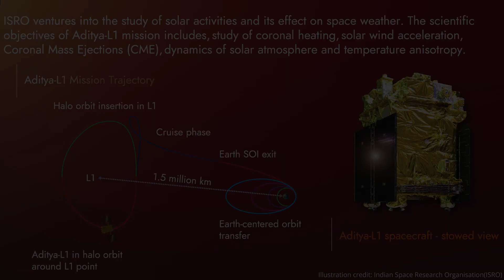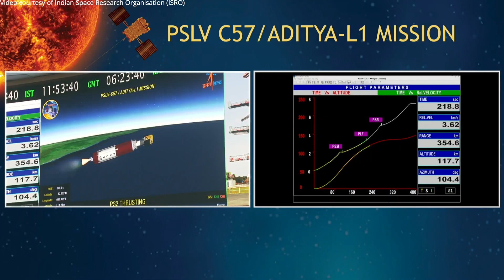Aditya-L-1 Launch 🫡 youtube 02/09/2023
Aditya-L-1 Launch 2nd September 2023